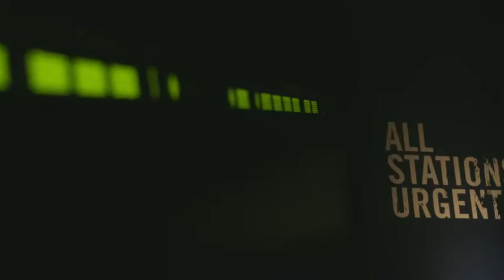Titaniko muziejus Belfast - video turas.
Keliaukime kartu su Kelionės Airijoje. Čia prasideda nuotykiai. Turai, ekskursijos, kelionės po Airiją ir ne tik